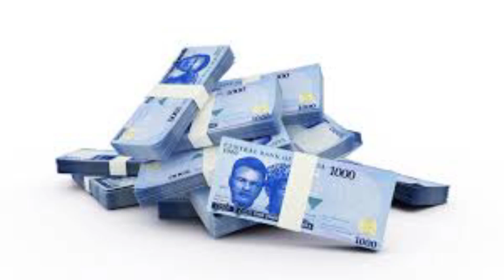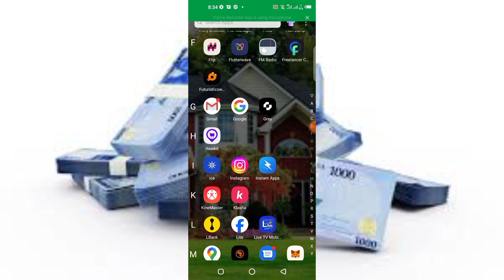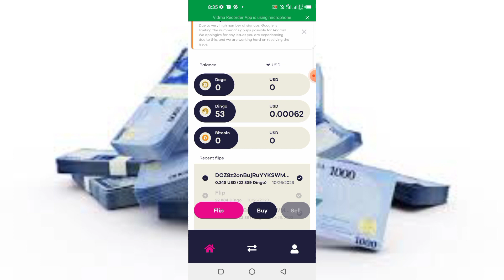Yadda Zaka Samu N50,000 A Telegram App To Your Account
Link Na Wannan Telegram Bot
Domin Register A flip Exchange
Domin Saida Dingocoin Na Flip Exchanger App Da Kasamu
Only WhatsApp
Domin Samun Coin Dinnan